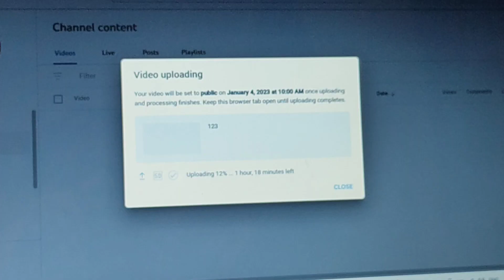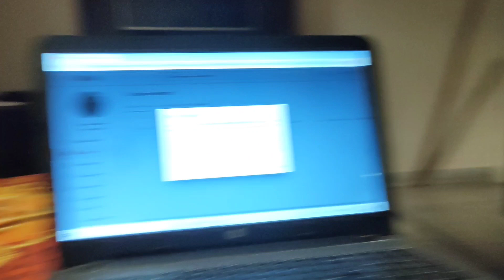Itni Mehanat Se Cupboard Set Kra But Mummy....?😫😂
wifi kb lagega?